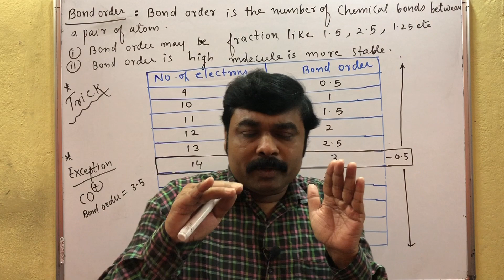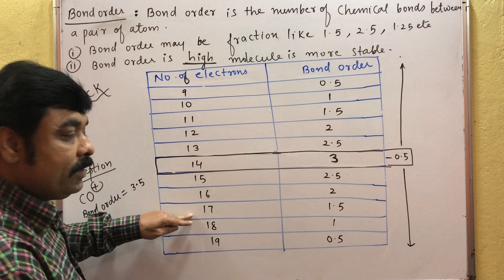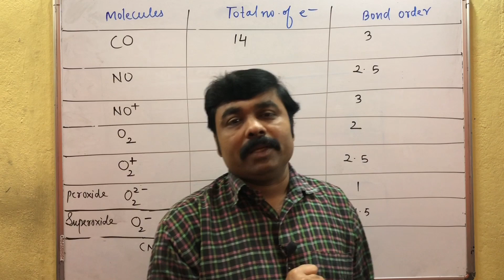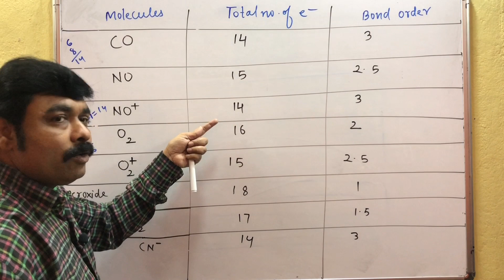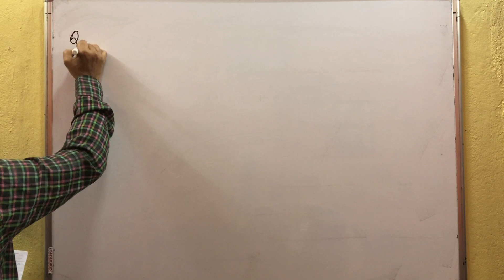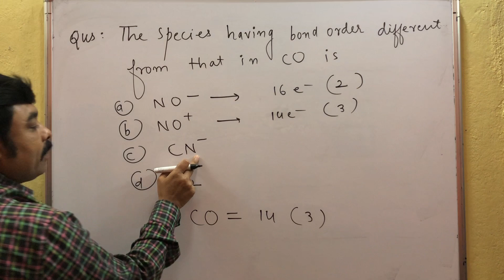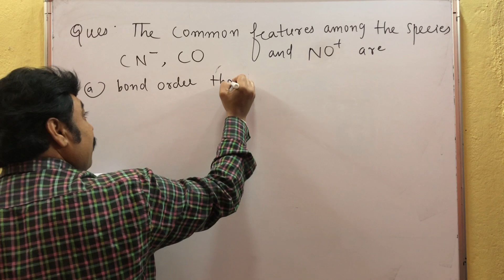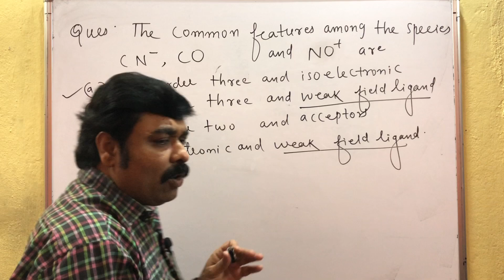Super Trick For Bond Order | NEET/JEE/MHT-CET